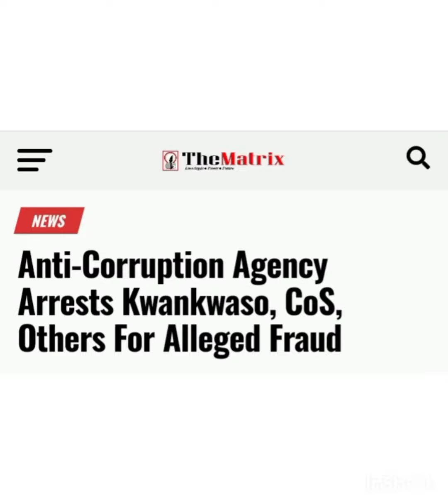Anti-Corruption Agency Arr£sts Kwankwaso, CoS,Others For Alleged Fraud